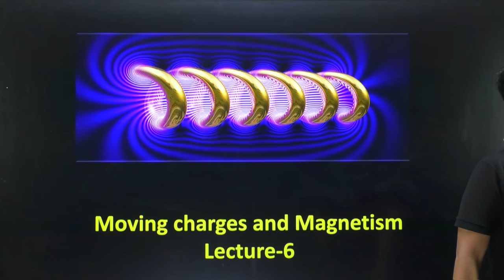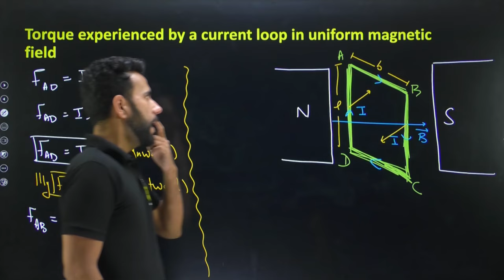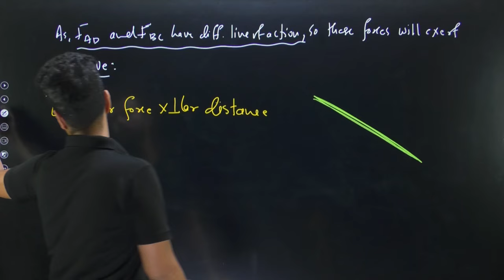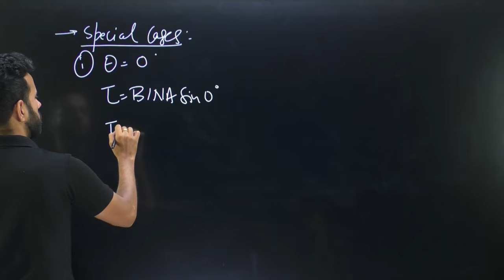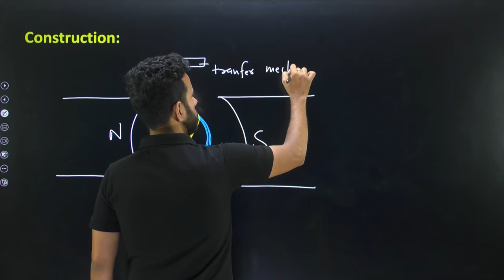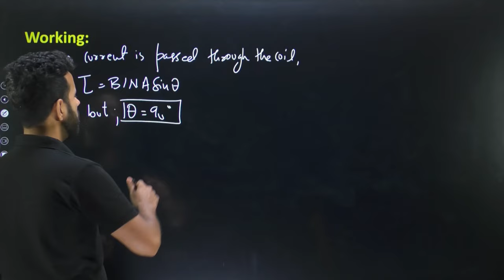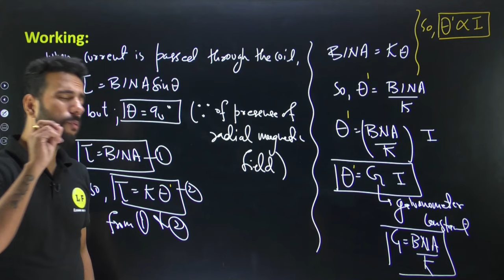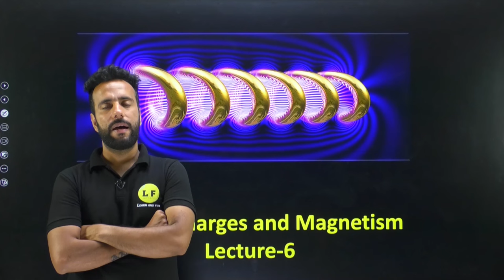Class 12 Physics | Moving Charges & Magnetism | Torque on Coil | Moving Coil Galvanometer | Ashu Sir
Class 12 Physics | Moving Charges and Magnetism | Torque on Coil | Moving Coil Galvanometer | NCERT Chapter 4 | Ashu Sir | Learn and Fun

📌For Class Slides and Other Important Information Join our telegram channel

torque on coil,
class 12 moving charges and magnetism,
class 12 torque on coil in magnetic field,
moving coil galvanometer class 12,
magnetic field,
class 12 torque on coil physics,
class 12 moving coil galvanometer,
class 12 physics moving charges and magnetism,
torque on a current loop in a uniform magnetic field,
principle of moving coil galvanometer,
construction of a galvanometer,
learn and fun class 12 physics,
ashu sir physics

📌Class Chapters:
00:00 Introduction
01:11 Torque
17:31 Special cases on Torque
19:00 Moving Coil Galvanometer MCG & Its construction
28:11 Working of a MCG
36:12 Sensitivity of Galvanometer